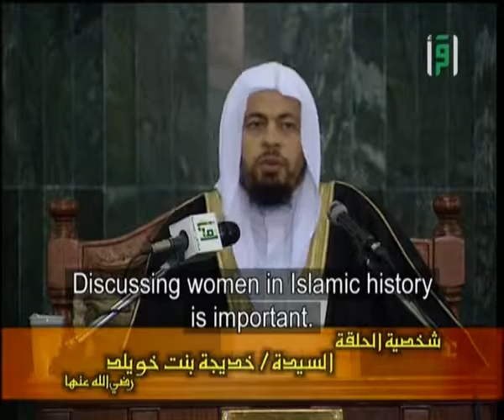The Life of Khadeejah bint Khuwaylid Shaykh Muhammad Musa ash Shareef